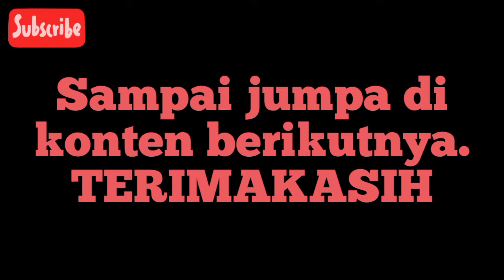BONSAI KELAPA YANG INDAH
Bonsai kelapa yang indah, harus di lakukan dengan penanganan yang rajin untuk perawatanya. penyayatan, bersih-bersiah, pemernisan, serta ketelatenan.